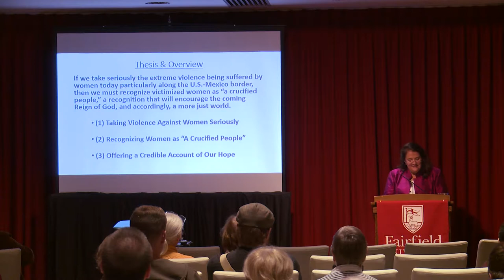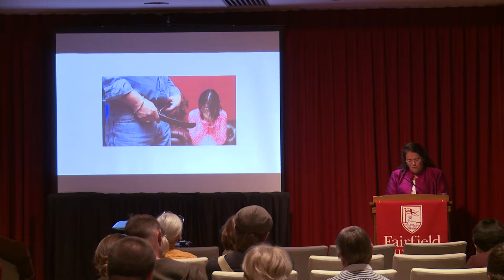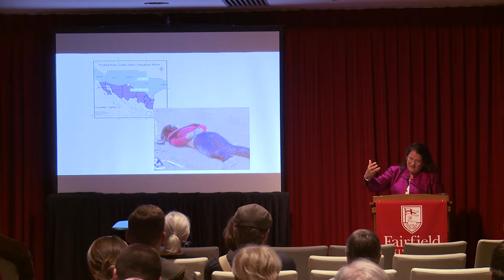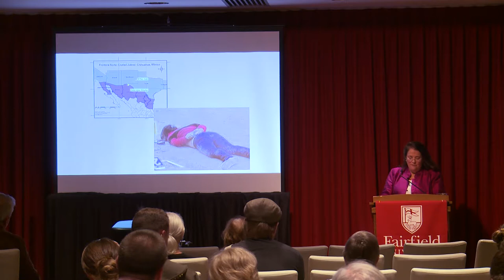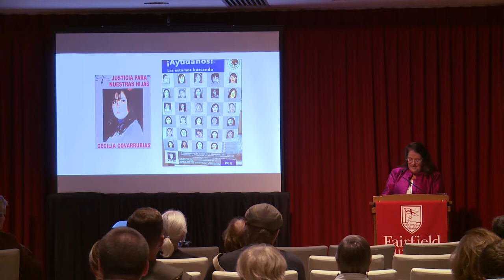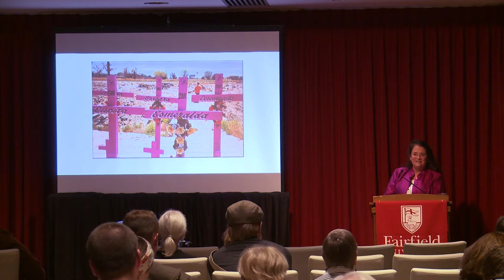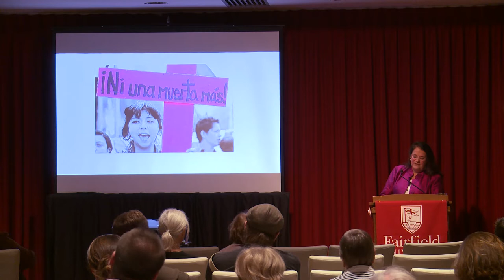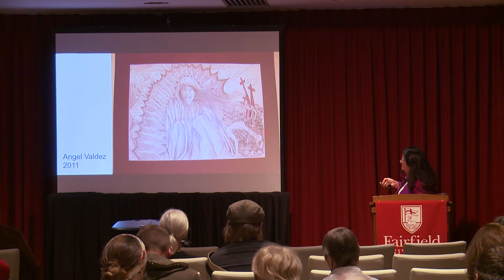Dr. Nancy Pineda-Madrid || Violence Against Women: "A Crucified People?"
17th Annual Anne Drummey O'Callaghan Lecture